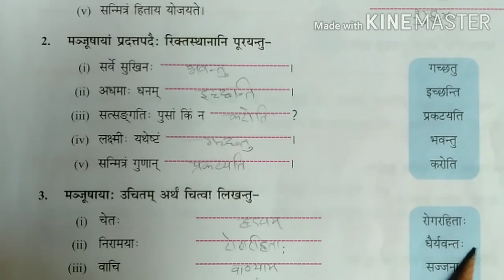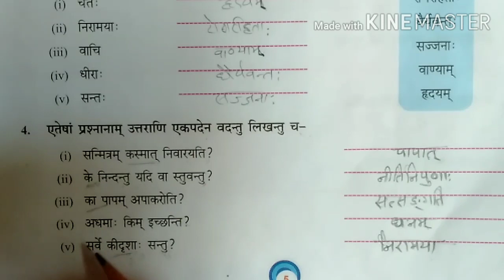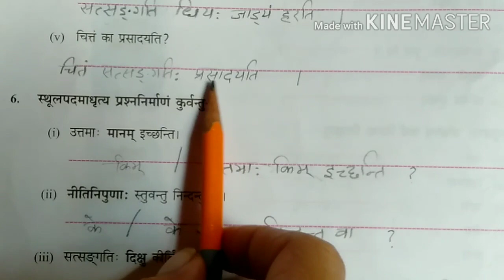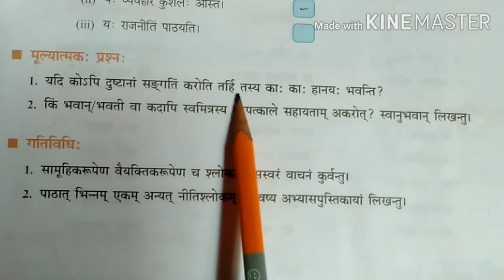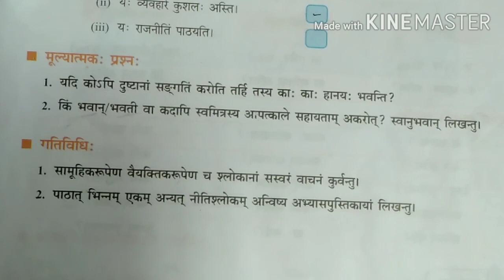DAV Sanskrit 8 Chapter 1 Book Work || सुवचनानि Class 8 Chapter 1|| DAV Class 8 Ch 8 solutions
Class 8 Chapter 1 Surbhi Sanskrit
Class 8 Surbhi Sanskrit Chapter 1
Sanskrit Surbhi Class 8 Chapter 1
DAV Public School
Monica Taliyan
Sanskrit Pathshala
Sanskrit Ganga